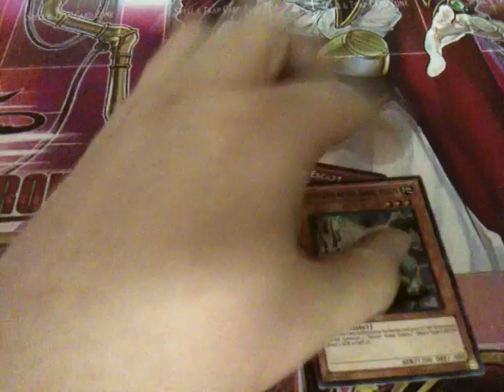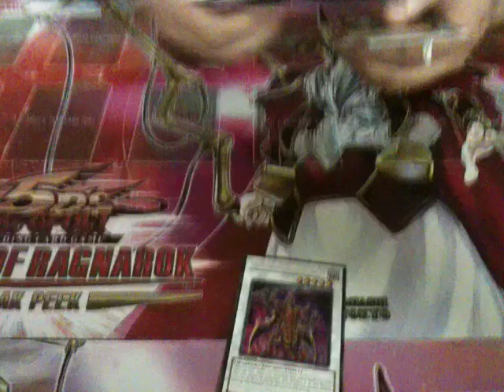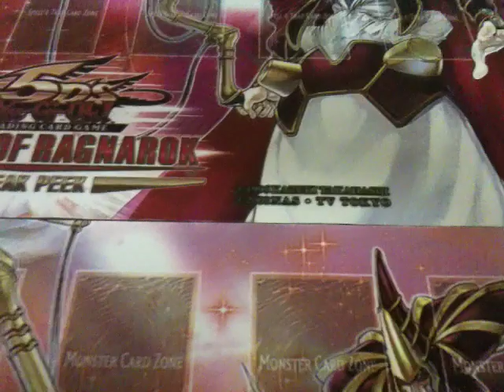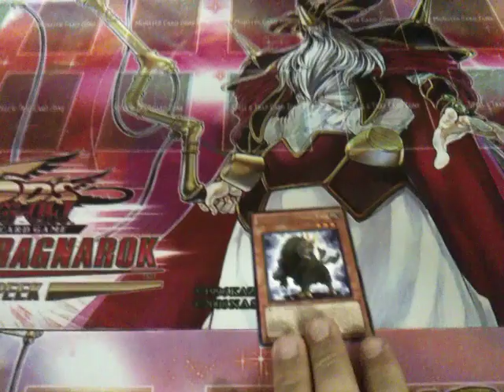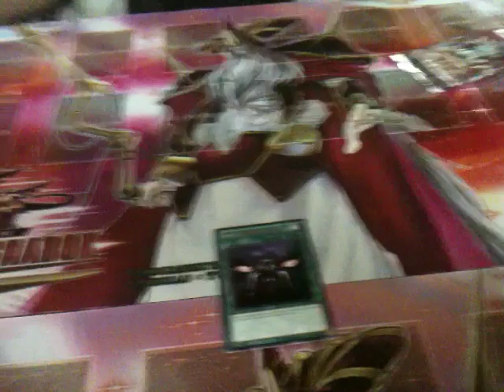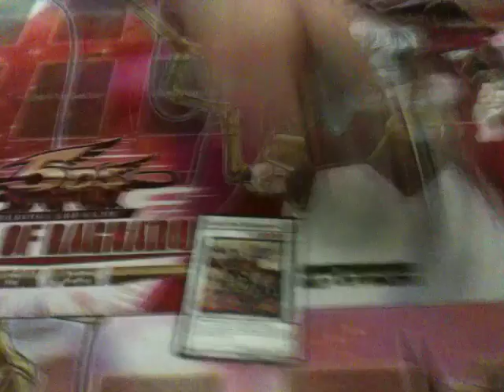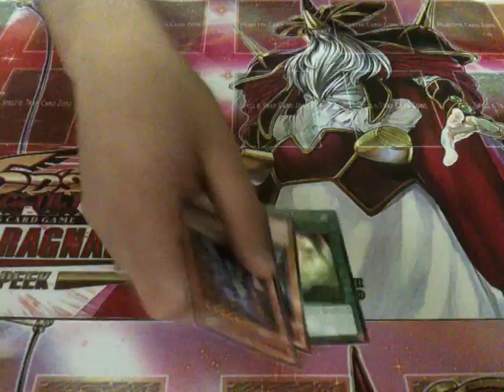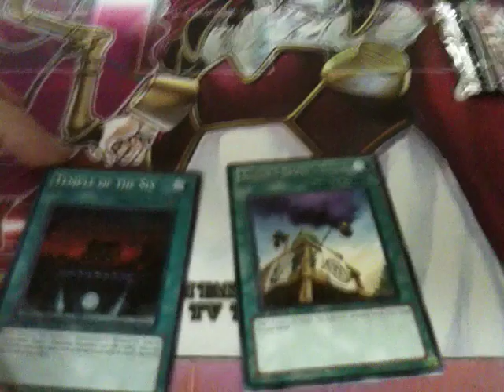STOR box opening #1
Storm of ragnarok box opening #1